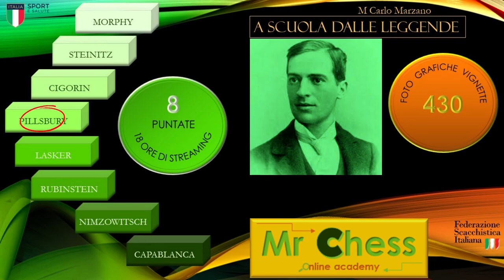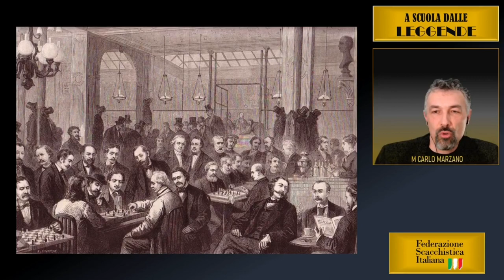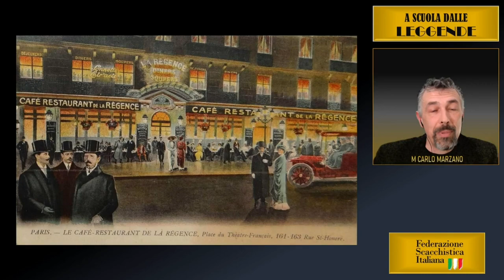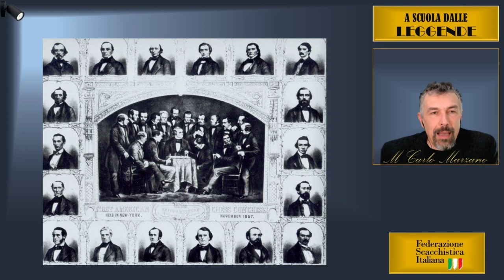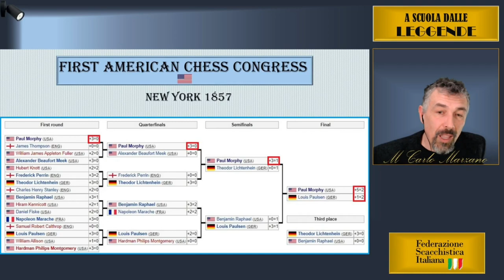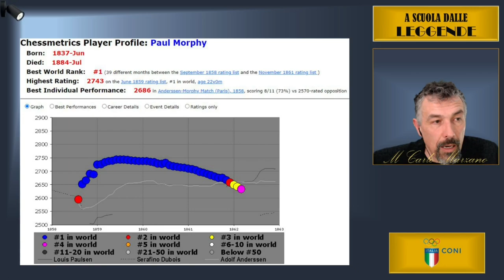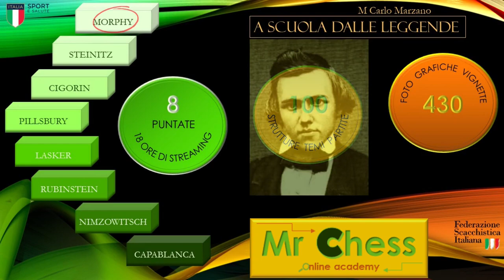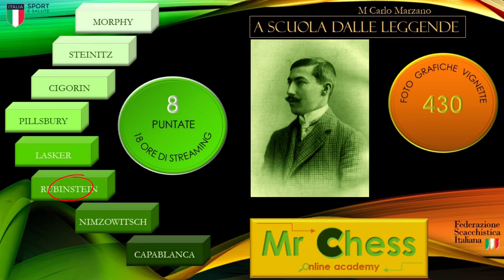A scuola dalle leggende | 1. Morphy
Prima puntata | Morphy | Tempi e sviluppo